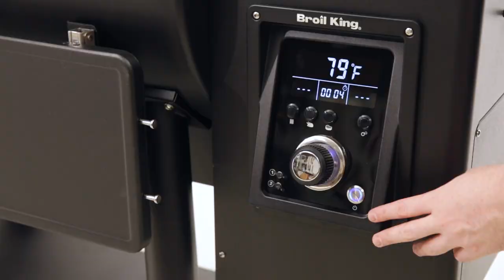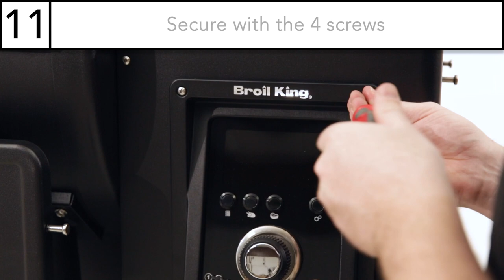Regal Pellet Pro | Clear an Auger Jam | Broil King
In this video we show you how to easily clear a jammed auger, and replace the auger on your Regal Pellet Pro grill. You will need a #3 Phillips screw driver and a pair of pliers to complete the swap. If you have any further questions or require service for your pellet grill, please contact our customer service department by phone or email at or 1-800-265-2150.